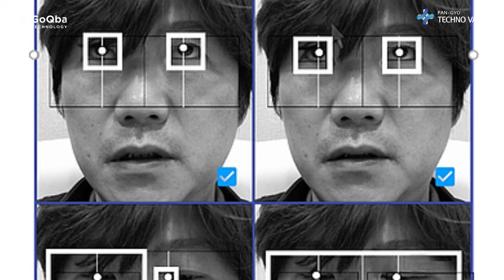GoQba, contributes to the welfare of the elderly by catching Alzheimer's disease by eye-Tracking.